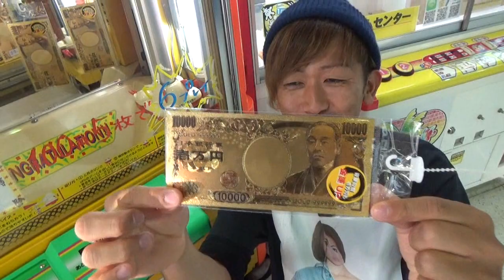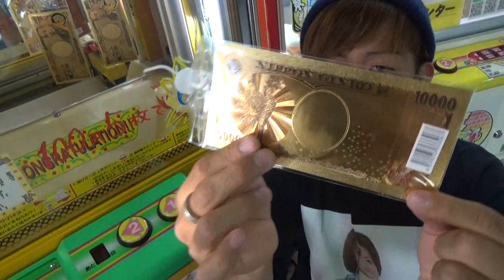【UFOキャッチャー】金運アップ1万円をUFOキャッチャーで取る！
すぺもんのUFOキャッチャー！金の1万円札を一回100円のUFOキャッチャーで取る！アームを操作し、ワイヤーを引張リきって落とすタイプ！これで金運少々上昇間違いなし！

【撮影場所・協力】世界一UFOキャッチャー専門店エブリデイ行田

・毎日メインチャンネルorゲームチャンネルどちらか更新！
・バス釣り
・高級志向お肉料理やデッドポップなグロエグクッキング